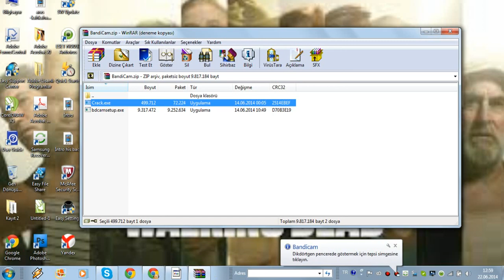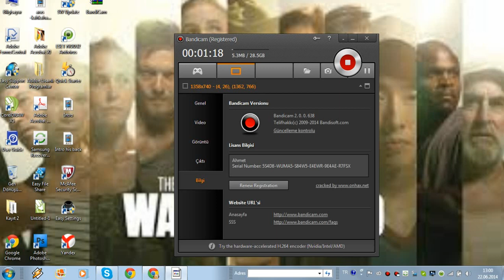Bandicam Son versiyon Ve dosya